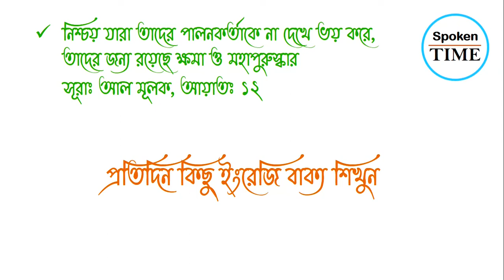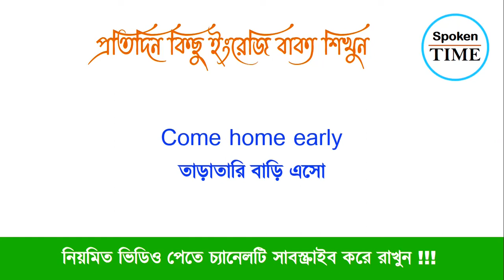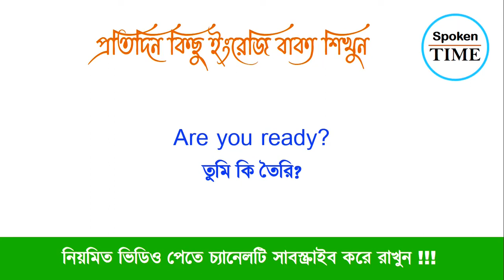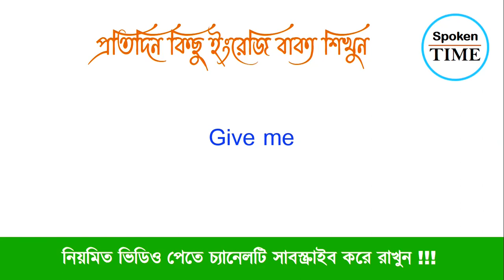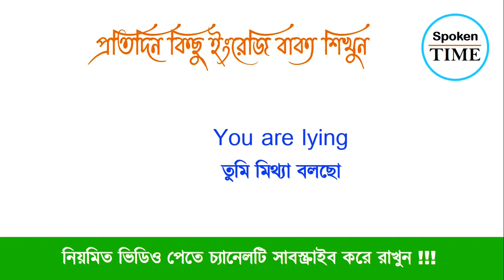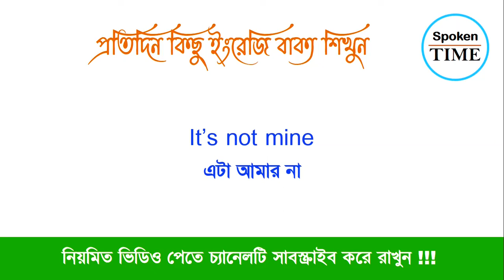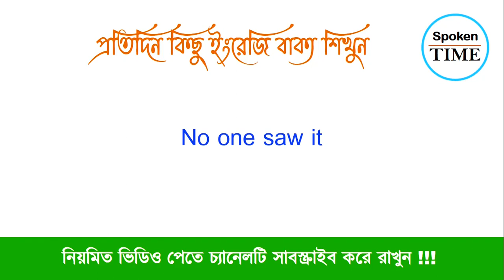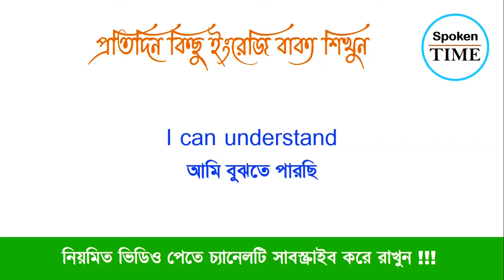Basic Spoken English Class 13 || Daily use English sentences || ছোট ছোট ইংরেজি বাক্য